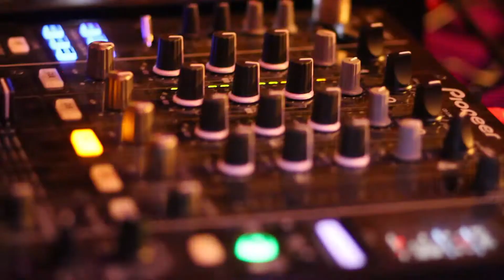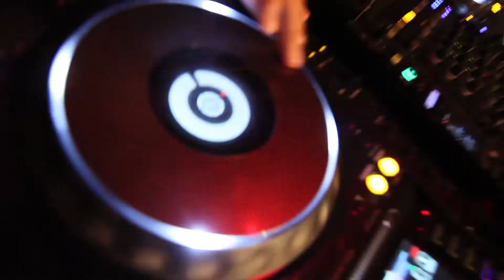Festa Final / Fiesta Final - Fòrum IMPULSA 2015